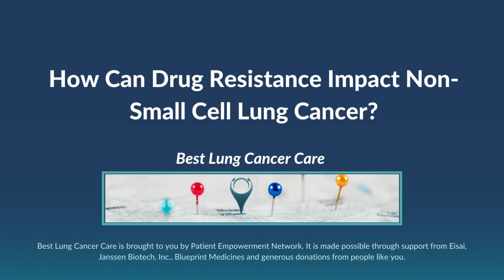How Can Drug Resistance Impact Non-Small Cell Lung Cancer?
Drug resistance can develop for some lung cancer patients, but is there impact to non-small cell lung cancer (NSCLC)? Expert Dr. Christian Rolfo from Mount Sinai explains drug resistance, patients who may be at-risk for this issue, and monitoring that is performed for optimal treatment.